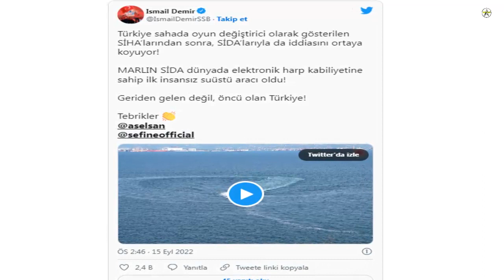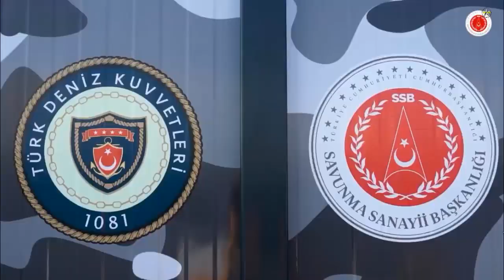MARLIN SİDA becomes the world's first unmanned marine vehicle with electronic warfare capabilities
Developed by Sefine Shipyard and ASELSAN, MARLIN SİDA became the first unmanned sea vehicle with electronic warfare capability in the world.

Announcing the development on his official Twitter account, President of Defense Industry Prof. Dr. İsmail Demir stated that after Turkey's SİHAs, it will be a game changer in the field with its SİDA

In this context,

“ After the SİHAs, which are shown as game changers on the field, Turkey is also asserting its claim with its SİDAs! MARLIN SİDA became the first unmanned surface vehicle with electronic warfare capability in the world! Turkey is the pioneer, not the laggard! Congratulations "

Speaking on Unmanned Marine Vehicles at the International Maritime Security and Defense Conference held in Hamburg, Germany on 7-9 September 2022, ARES Shipyard General Manager Utku Alanç gave place to the new surface warfare configuration for the ULAQ Armed Unmanned Naval Vehicle.

In the configuration that includes anti-ship/cruise missiles and RCWS, the ROKETSAN ÇAKIR cruise missile appears as a strong candidate. A concept previously existed for a surface configuration of the ULAQ family that could be equipped with anti-ship missiles of higher size and tonnage.

The new design draws attention with its lower silhouette than the first shared design for the surface warfare configuration. There is also a parallelism with the FAMB series gunboats of ARES Shipyard in terms of the placement of weapon systems. Given the size of the launcher, the new configuration is likely to have a length of close to 24 m. The low silhouette new design can be considered as a new option for attrition attacks due to the difficulty of detection and being unmanned.

In the future, it is planned to develop versions of the ULAQ Armed Unmanned Naval Vehicle that can perform tasks such as DSH (Submarine Defense Warfare), Mine Hunting, Electronic Warfare, Intelligence-Observation-Reconnaissance. Fire tests of the port defense configuration, equipped with the prototype equipped with the ROKETSAN YALMAN gun turret and the KORALP 12.7mm RCWS, which share the same hull design, have been conducted so far.